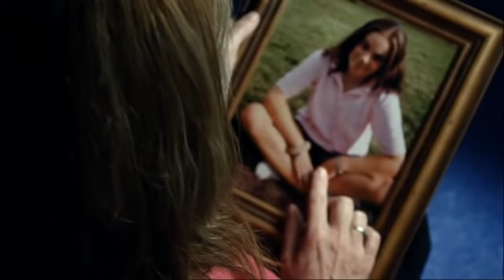Crashed Lives - Erin Betty - 2007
Crashed Lives is a road safety campaign featuring true life case studies in which people speak about the consequences of a crash or about the loss of loved ones in road collisions and how it has changed their lives forever - and robbed everyone of their dreams.